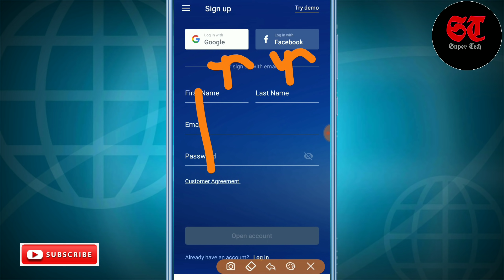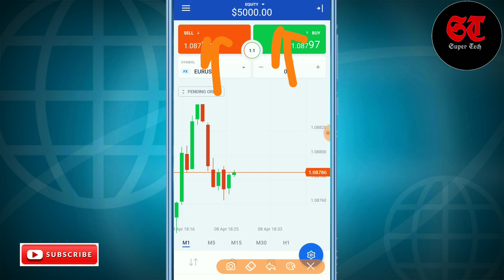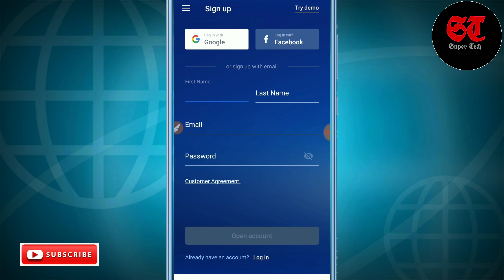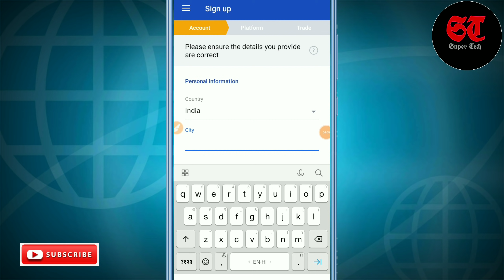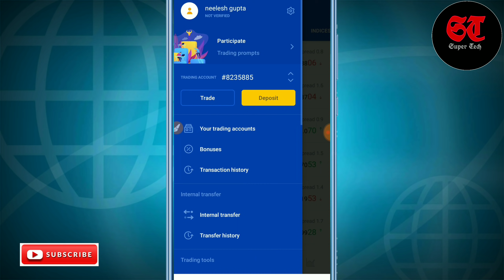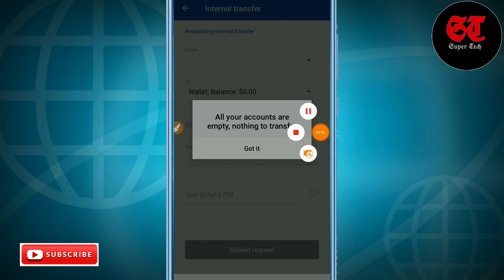How to use Octafx trading app | Octafx tutorial 2023 | Octafx se paise kaise kamaye | octafx review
दोस्तों आज किस वीडियो में बताया गया है कि आप Octafx trading app से कैसे पैसे कमा सकते हैं जिसमें आपको पहले अपने पैसे इन्वेस्ट करने की जरूरत होती है तब आप इस एप्लीकेशन से पैसे कमा पाते हैं इसके अलावा इस एप्लीकेशन में आपको विदेशी करेंसी के उतार-चढ़ाव पर अनुमान लगाना होता है |